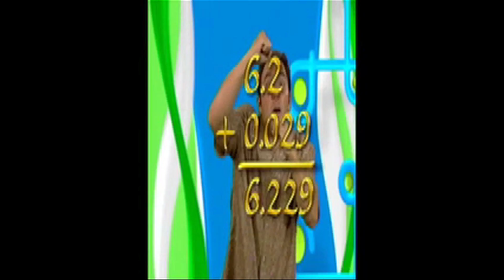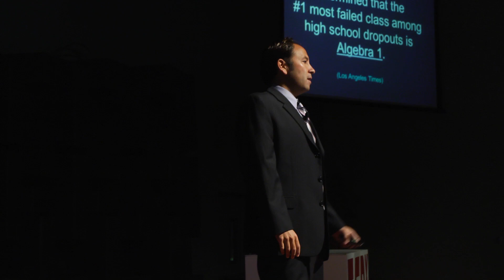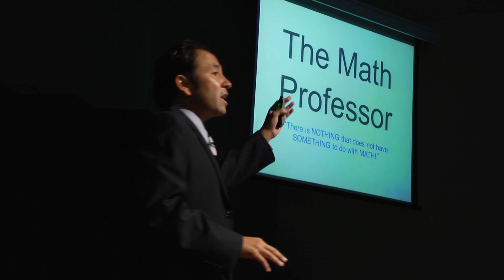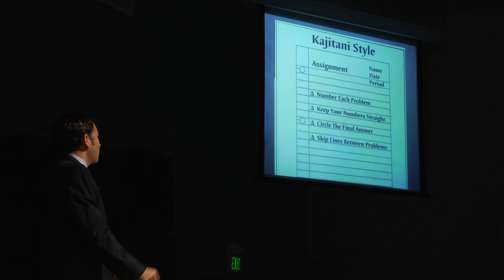Making Math Cool: Alex Kajitani at TEDxVillageGate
Alex Kajitani is the 2009 California Teacher of the Year, and a Top-4 Finalist for National Teacher of the Year. Seeking a way to connect with his at-risk middle school students, Alex began to integrate rap music with the math he was teaching. Now known around the country as "The Rappin' Mathematician," his CDs are being used in classrooms and homes around the world, and he has been featured on the CBS Evening News with Katie Couric.  Alex now runs He is on a mission to "Make Math Cool," speaks cross-country, and writes a bi-monthly column for teachers of at-risk students.